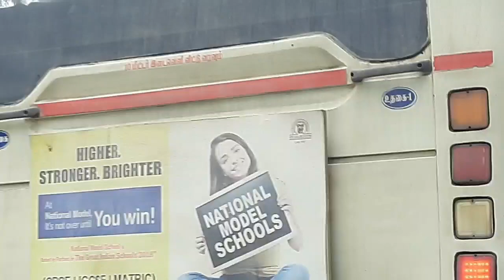Bangalore to Ooty || అడవి లో గజరాజు || Haritha Telugu Vlogs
Mudumulai Forest|| Bangalore to Ooty || అడవి  లో  గజరాజు  || Haritha Telugu Vlogs.